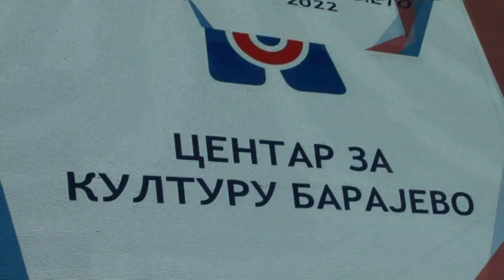DANI BUDIMIRA BUCE JOVANOVIĆA 2022. - BARAJEVO - REPORTAŽA (TV Duga Plus 2022)